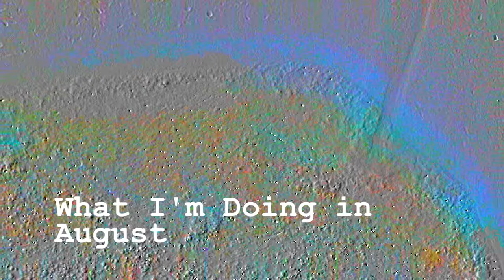Running a Bath on a Wednesday Evening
5th entry for What I'm Doing in August, a found sound, beat and soundscape diary documenting what I'm doing in August 2020.